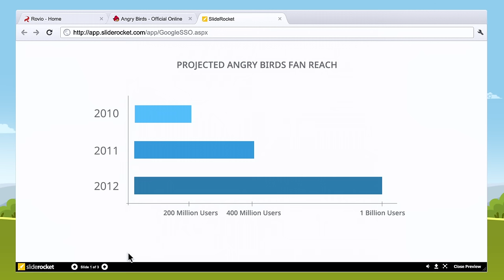Google Chrome: Angry Birds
The developers of Angry Birds use the web to bring their bird-slinging phenomenon to millions of new fans around the world.

The three featured birds were designed specifically for this film, and are voiced by the original creators of the game: Peter Vesterbacka (CMO of Rovio), Jaakko lisalo (Senior Game Designer of Angry Birds) and Serdar Soganci (Web Games Manager). Watch, and then play Angry Birds on the web